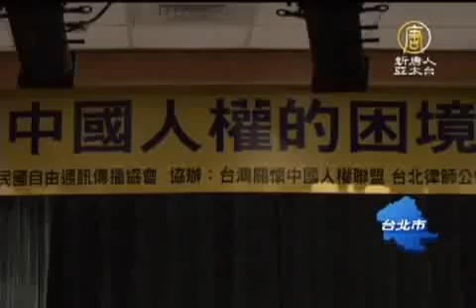《血腥的活摘器官》揭法輪功受迫真相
【新唐人亞太台2011年6月27日訊】5年前，加拿大著名人權律師大衛麥塔斯和前亞太司司長、資深國會議員大衛喬高，自願為《法輪功受迫害真相聯合調查團》調查，在中共的阻撓下，通過多方數據的比對和調查訪談，收集了52項證據，出版《血腥的活摘器官》一書，人權律師表示，這本書中文版發行後，陸客來台灣，將更有機會了解法輪功真相。

加拿大前亞太司司長 大衛喬高: 「大衛麥塔斯和我做的調查報告顯示，在中國被施以酷刑的對象，有三分之二是法輪功學員。全中國勞教所內關押的，有一半是法輪功學員。」

中國政府拒絕兩人的入境調查申請，他們只能多方引用中共官方公佈的數據進行比對、調查訪談，收集了52項證據，寫出《血腥的活摘報告》，兩位大衛以「這個星球前所未見的邪惡」形容中共對法輪功學員的暴行。

加拿大人權律師 大衛麥塔斯: 「大衛和我把所有的證據收集起來，如同在《血腥的活摘報告》書中所寫，我們認為我們可以確信，這個令人蒙羞的結論，證實活體摘除法輪功學員器 官的事是真的。」

根據2008年美國國務院國家報告記載，被關押在中國勞教所內的囚犯，估計有25萬人。

2006年3月，多位證人指證中共活體摘取器官牟利並設焚屍爐毀屍滅跡。一個月後，法輪功受迫害真相聯合調查團宣佈成立，英文簡稱CIPFG，大衛麥塔斯和大衛喬高自願接受委託，展開鍥而不捨的調查工作。

資深媒體人 楊憲宏：「我認為(本書出版)會有很大的影響，在台灣來說，對很多人過去不願意去面對這個真相，我覺得兩位大衛的這個書出來，至少讓很多主張者更有根據去 告訴大家發生什麼事。」

CIPFG 亞洲分團副團長邱晃泉律師:「目前其實能夠調查的是有限的，具體的成就還是兩位大衛的(活摘調查)報告書，當然可喜的是變成中文。我想首先在台灣就是可以用比較好的方法，讓更多人能看到這樣的調查報告。那更理想能夠讓來台灣自由行的中國大陸人士也能夠接觸的到。」

2006年，在活摘器官被首度公開後，全台有11個縣市通過人權議案，譴責並呼籲國際制止中共活摘器官暴行。2011年，《血腥的活摘器官》中譯本發行，兩位大衛，三度來台揭露中共血腥真相，也為兩岸華人此刻的頻繁交往，提供關鍵思考。

新唐人亞太電視 曾奕豪 張明築 台灣台北報導

其他推薦:
《神韻》2011世界巡演新亮點